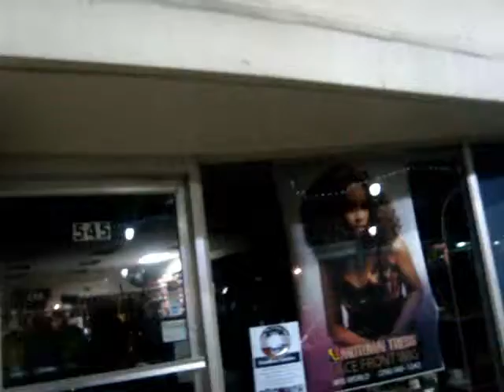Adventures of Loren and Keegan Part 3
Songs:
Designer Skyline by Owl City
Happy by Never Shout Never